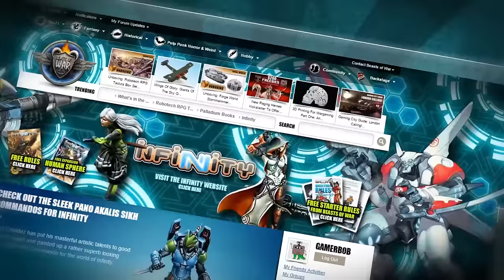Let's Play: Mythic Battles Pantheon Team Mythic Vs Team Beasts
The Mythic Games boys are back, ready for a challenge. So, we got our two best competitors in the Beasts to give you the ultimate showdown.

It's Warren & Justin Versus Léo & Benoit. Can the Beastly boys win against the game creators or will we be shamed with our tails between our legs? Only the Gods will know!

We're playing a special 2v2 grudge match. This really shows just how awesome Mythic Battles: Pantheon can be, with so much opportunity to change up your games, the experience is endless!